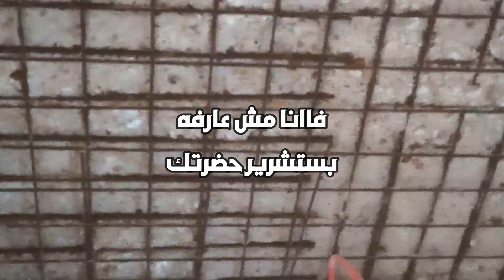ترميم الاسقف الخرسانية( تهد ولا ترممه؟)لينك👇 حلقة الاجابة علي السؤال👇👇👇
شروخ المباني نوعين اما شروخ في خرسانات او في المباني تابعنا هانتكلم علي جميع الانواع
ودي كمان قناتنا الجديده هانعرض فيها حاجتنا حصريا شجعونا نوصل ل1000 مشترك ودايما هانقدم الجديد وده لينك القناة الثانية ( قناة اسال مهندس )منتظرين اشتراكم بها وشكرا ..
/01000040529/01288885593